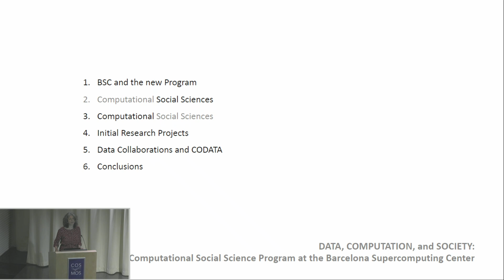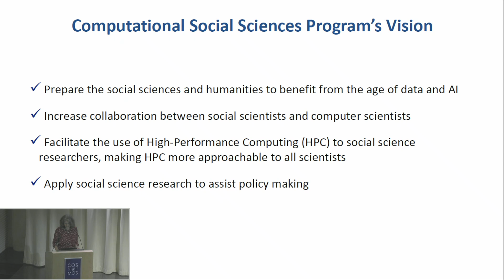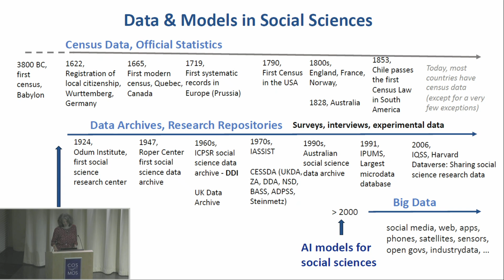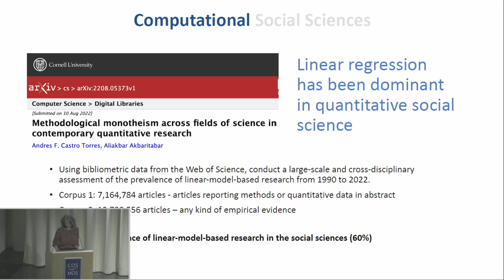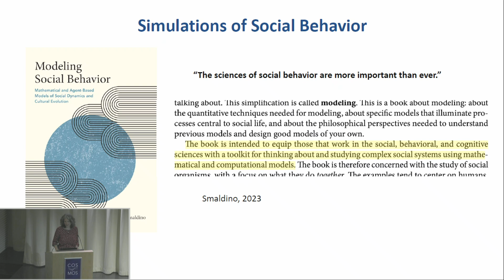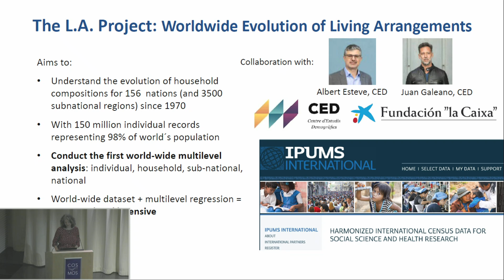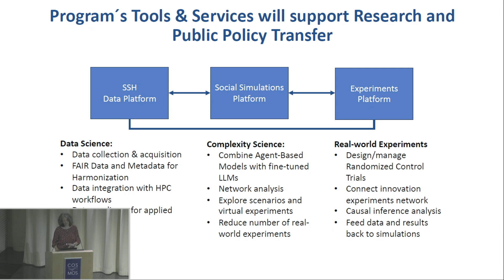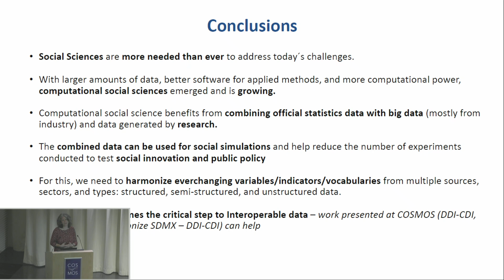Keynote (Mercè Crosas, President of CODATA)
Mercè Crosas, Head of Computational Social Sciences, Barcelona Supercomputing Center - President of CODATA

Chapters:

00:00:00 Day chair: Arofan Gregory, CODATA
00:00:37 Keynote (Mercè Crosas, Head of Computational Social Sciences, Barcelona Supercomputing Center - President of CODATA)
00:44:10 Questions and answers